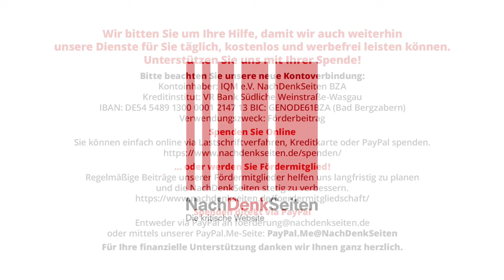31 getötete Journalisten – wo bleibt der Protest gegen Israels Kriegsführung? | Jens Berger | NDS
31 getötete Journalisten – wo bleibt der Protest gegen Israels Kriegsführung? | Jens Berger | NachDenkSeiten-Podcast | 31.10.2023

Tag für Tag muss das in New York ansässige Komitee zum Schutz von Journalisten CPJ neue Todesfälle vermelden. Aktuell sind es 31. 31 Journalisten, die seit Beginn der Kampfhandlungen zwischen Hamas und der israelischen Armee getötet wurden – vier davon durch die Hamas, der Rest durch israelische Bomben und israelischen Beschuss. Teils handelt es sich dabei um „normale“ Opfer, die oft zusammen mit ihrer Familie Ziel der Bombardierungen von Wohngebäuden wurden. So etwas nennt man heute Kollateralschäden. Teils handelt es sich aber auch um gezielte Angriffe auf Journalisten, wie die NGO Reporter ohne Grenzen anklagt. Wo bleibt der Aufschrei der deutschen Medien? Wo bleibt der Aufschrei des Westens? In anderen Konflikten gibt man sich da weniger zurückhaltend. Von Jens Berger.

Artikel veröffentlicht am: 31. Oktober 2023 um 10:31
Autor: Jens Berger
Sprecher: Tom Wellbrock
Titelbild: Isaam Abdallah